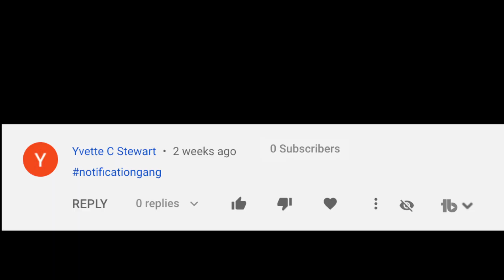REVISITING MY JANUARY 2015 FAVORITES // YOU ARE GOING TO CRINGE WHEN YOU WATCH THIS!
Heeeeeyyyyy y'all! I decided to go back 5 years and rewatch an old video of mine! My 2015 beauty favorites. I cringe at the thought of the things I loved 5 years ago lol. I hope you all enjoy this fun blast from the past. Let me know if you like this concept and I can do more! XOXOXOXOXO

**GET PAID TO SHOP ONLINE//
-Sign Up With GoCashBack using the link below for a $5 registration bonus

-Sign Up For EBates. It's TOTALLY FREE!!! They give you a FREE $10 GIFT CARD just for signing up!

**Products Mentioned//
Ofra Cosmetics Liquid Lipstick "Brooklyn"
Gerard Cosmetics Liquid Lipstick "Iced Mocha"
Stila Liquid Lipstick "Petina"
City Colors Contour Effects Palette
Bobbi Brown Bronzing Powder
Wet n' Wild Blush "Perlescent Pink"
Laura Gellar Baked Gelato Swirl "Ballerina"
Bare Minerals Bareskin Concealer
Sacha Cosmetics Buttercup Setting Powder
Smashbox Photofinish Primer Water
Too Faced Chocolate Bon Bons Palette
Makeup Forever Ultra HD Foundation
Gerard Cosmetics Brow Bar To Go
Maybelline Define A Brow

**Most Common Foundation Shades//
-NARS Natural Radiant: Cadiz
-MAC Studio Fix Fluid NC45
-Fenty 370
-CoverFX Powerplay N70